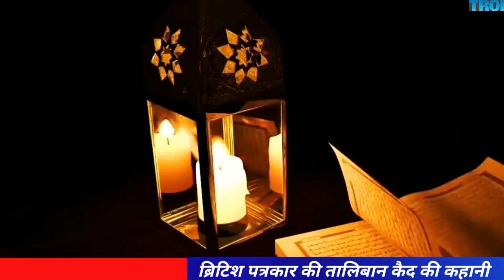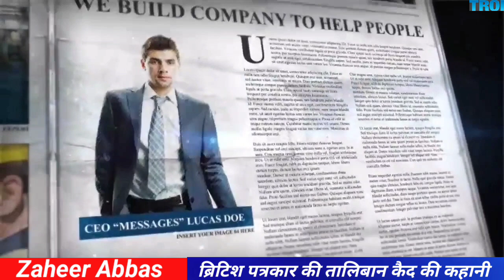ब्रिटिश पत्रकार yvonne ridley की तालिबान कैद की पूरी कहानी !Vyonne Ridley!The Rise Of Islam!Taliban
जन्म: 23 अप्रैल 1958, युवान रिडले (या योवोन रिडले) संडे ऐक्सप्रैस की चीफ़ रिपोर्टर रहने के इलावा संडे टाइम, ऑब्ज़र्वर, दैनिक मिरर और इंडीपेंडनट आफ़ संडे के लिए भी काम करती रही हैं। सी एन एन, बी-बी सी, आई टी एन और कार्लटन टीवी के लिए भी ख़िदमात अंजाम दीं। इसके लिए इराक़, अफ़्ग़ानिस्तान और फ़लस्तीन का दौरा किया। रिडले महिलाओं के अधिकार के लिए भी आवाज़ उठाती रहती हैं।
इस वीडियो में रिडले की वो 10 दिन की कहानी है जब वो तालिबान के कैद में रही और बाहर आते ही उन्होंने इस्लाम कुबूल कर लिया ।।